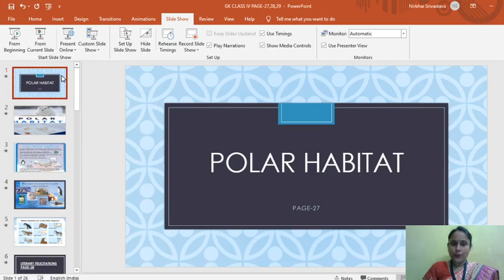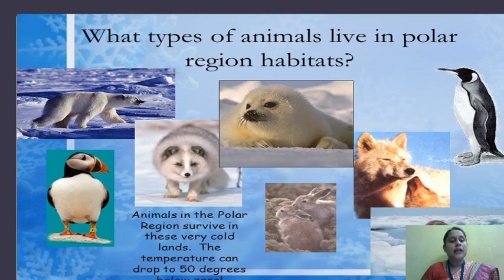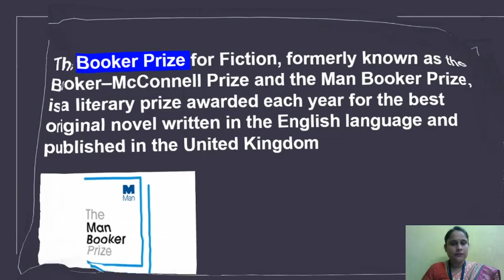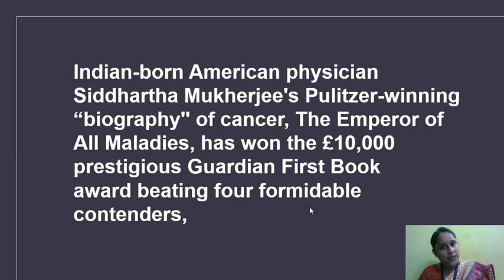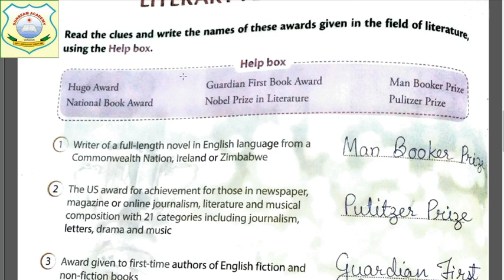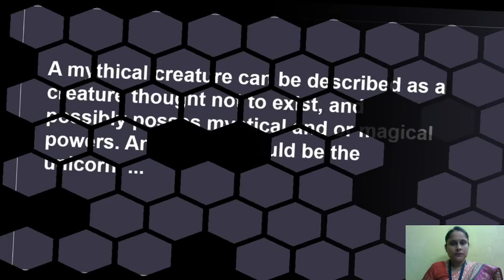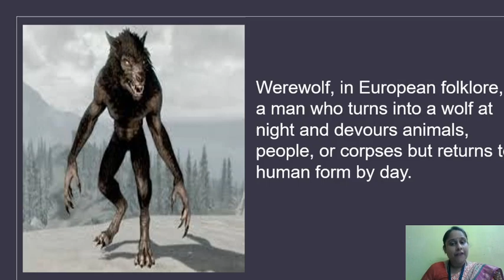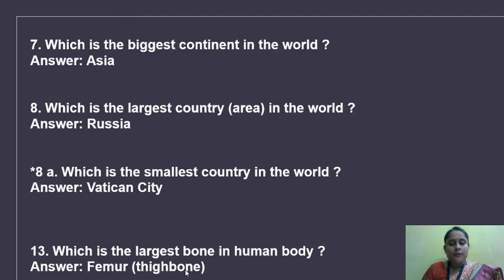CLASS IV- G.K-7 SEP 2020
TOPIC-GK PG-27,28,29
DATE-7 SEP 2020
TIME-10:00 A.M
BY-DISHA SRIVASTAVA